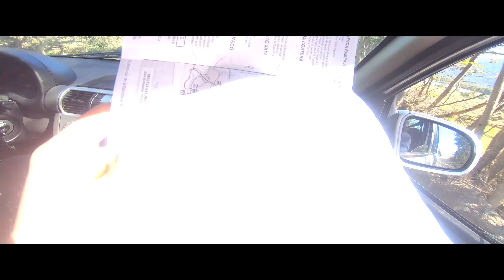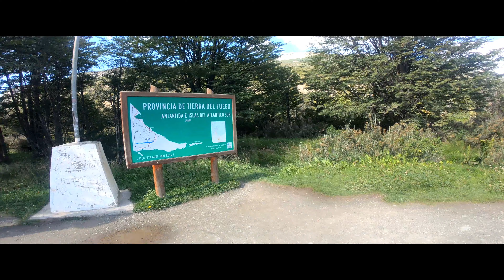DIA3 Parque Nacional de Tierra del Fuego | FIN DEL MUNDO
Tercer día en la Patagonia Argentina, esta vez nos dirigimos a visitar el parque Nacional de Tierra del Fuego, un paraje Natural único en esta parte del mundo.

Material que uso en mis videos
- Portátil MSI GS60 Ghost Pro

- Adobe Photosho CC
- Gimp
- Wondershare Filmora

Características del portátil
-Sistemas Operativo:
   1) Linux Ubuntu 18.04 (SSD 128GB M.2)
   2) Windows 10 (SSD 256GB M.2)
- 16GB RAM 1600Mhz CL9
- Disco Duro 1TB 7200RPM + SSD 128GB M.2 + SSD 256GB M.2